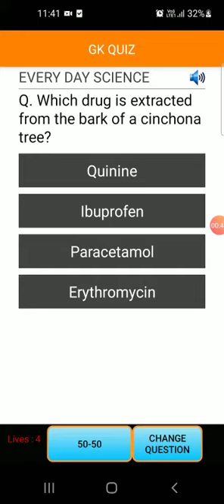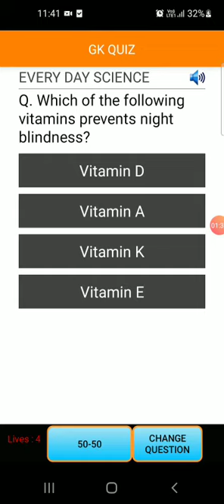Every day science quiz (part 10)